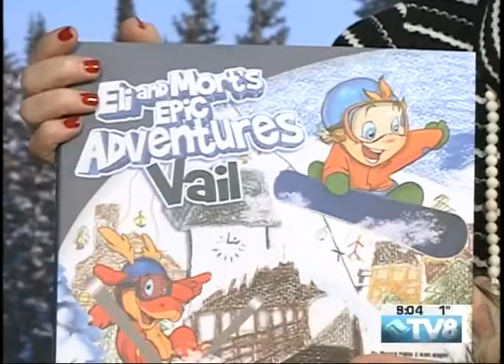8 Days of Giveaways Day 6 2 12 29 15